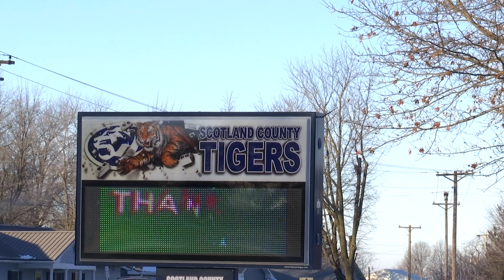Associate Professor offers advice for school districts considering 4-day week